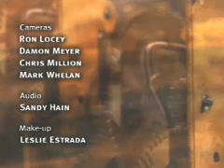HOMELAND INSECURITY: Homeland Security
The terrorists behind the 9/11 attacks took advantage of vulnerabilities in a critical part of America's infrastructure—our air transportation system. Experts have pointed to similar vulnerabilities in our nation's food supply, our ports, and our chemical and nuclear facilities. Congress and the Bush administration responded to the threat of other such attacks by creating the Department of Homeland Security. But has the government done enough? What more should we be doing to defend against potentially devastating domestic terrorist attacks? And just how much can we do without infringing on our freedom and way of life? Peter Robinson speaks with Frances Edwards and Stephen Flynn.